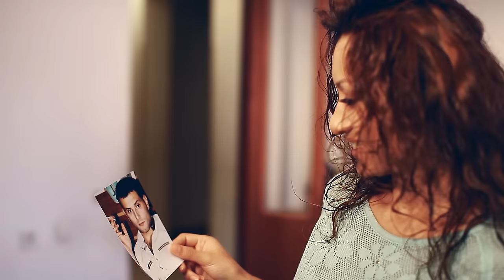Nshan Hayrapetyan - Harsaniq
Official Artist Channel of Nshan Hayrapetyan

Music & Lyrics - Mikael Voskanyan
Arrangement - Levon Tujaryan
Director - Armen Mirzoyan
D.O.P. - Henrik Sargsyan
Rec - Arsen Barsamyan
Image maker/stylist - Aram Nikolyan
Choreography - Adrenalin

Created & Authorized Nshan Hayrapetyan Singer